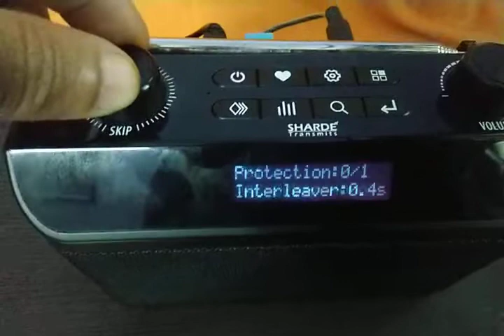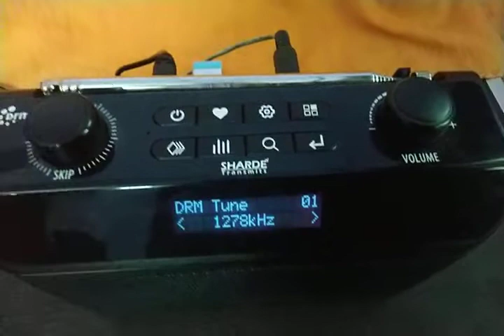AIR PANAJI DRM 1278KHz (Pure DRM)